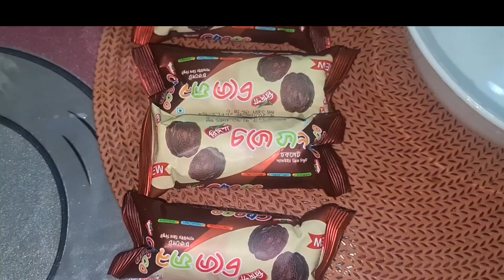চকো ফান বিস্কুট দিয়ে আটা,ময়দা ও তেল ছাড়া খুব মজার কেক রেসিপি/Choco fun biscuit cake recipe